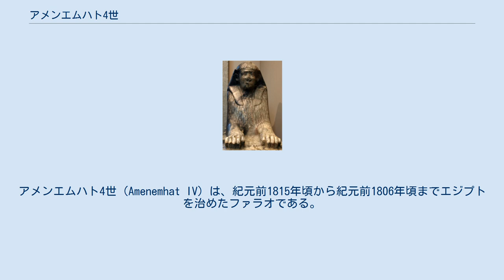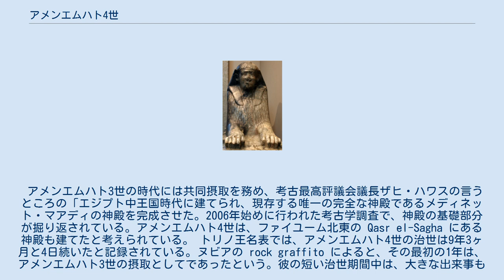アメンエムハト4世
アメンエムハト4世（Amenemhat IV）は、紀元前1815年頃から紀元前1806年頃までエジプトを治めたファラオである。
 アメンエムハト3世の時代には共同摂取を務め、考古最高評議会議長ザヒ・ハワスの言うところの「エジプト中王国時代に建てられ、現存する唯一の完全な神殿であるメディネット・マアディの神殿を完成させた。2006年始めに行われた考古学調査で、神殿の基礎部分が掘り返されている。アメンエムハト4世は、ファイユーム北東の Qasr el-Sagha にある神殿も建てたと考えられている。 トリノ王名表では、アメンエムハト4世の治世は9年3ヶ月と4日続いたと記録されている。ヌビアの rock graffito によると、その最初の1年は、アメンエムハト3世の摂取としてであったという。彼の短い治世期間中は、大きな出来事もなく、比較的平和であった。中王国が徐々に崩壊し始めたのは、彼の死後だと考えられている。 アメンエムハト4世は、男子の跡継を残さずに死んだが、次の王朝の最初の2人の王、セベクヘテプ1世とセネブエフは彼の息子だった可能性がある。彼の跡は、約1500年ぶりの女性のエジプト支配者となった半妹（おばの可能性もある）のセベクネフェルが継いだ。セベクネフェルと結婚していた可能性もあるが、それを支持する証拠は見つかっていない。